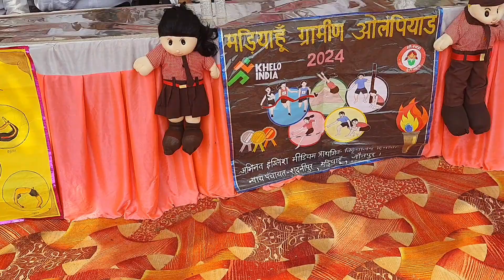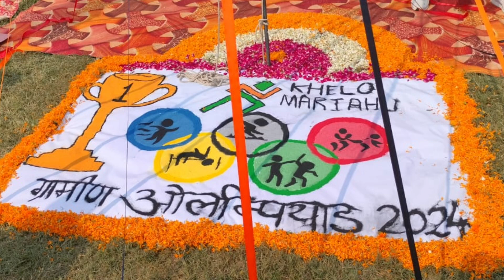Gramin Olympiad 2024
**न हारना जरूरी है न जीतना जरूरी है .जीवन एक खेल है खेलना जरूरी है**

आज पाली के खेल मैदान में मडियाहूं ओलंपियाड क्रीड़ा प्रतियोगिता का आयोजन किया गया

कार्यक्रम की आयोजक ज्वाइंट मजिस्ट्रेट एवं खंड विकास अधिकारी आदरणीया इशिता_किशोर(IAS) व खंड शिक्षा अधिकारी आदरणीय उदयभान_कुशवाहा, विशिष्ट अतिथि व मुख्य अतिथि की भूमिका में आदरणीय_गिरीश_चंद्र_यादव (खेल मंत्री उत्तर प्रदेश सरकार) जिलाधिकारी आदरणीय_दिनेश_चन्द_सर_जी व जिला बेसिक शिक्षा अधिकारी आदरणीय_गोरखनाथ_पटेल_सर_जी रहे।सभी प्रतिभागियों को आयोजक महोदया जी द्वारा टी शर्ट एवं प्रथम आई टीम के कप्तान को ट्रैकसूट प्रदान कर उत्साह बर्धन किया गया।